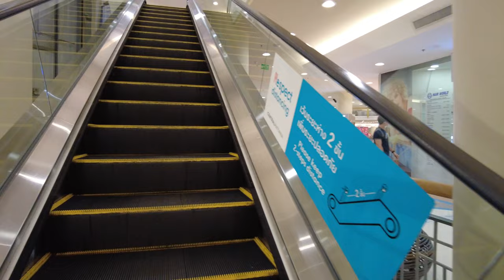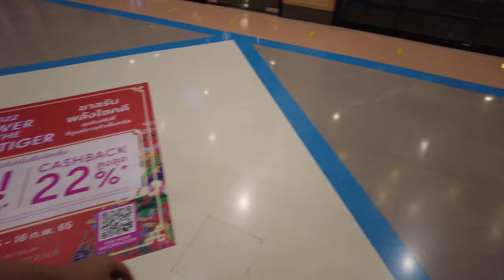【4k 60fps】Real Local Life in CENTRAL AIRPORT PLAZA shopping mall, Chiang Mai 치앙마이 チェンマイ เชียงใหม่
not many people around